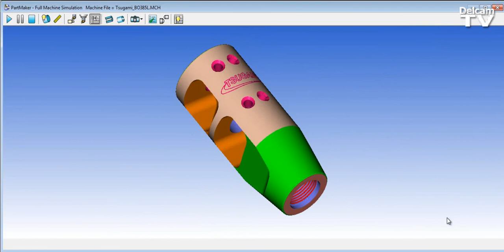Delcam PartMaker for Tsugami BO385L